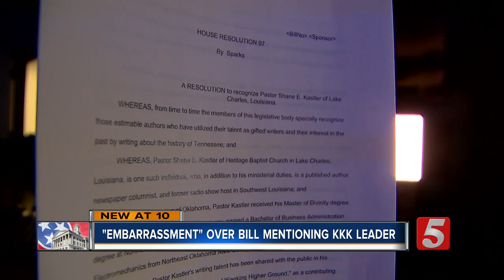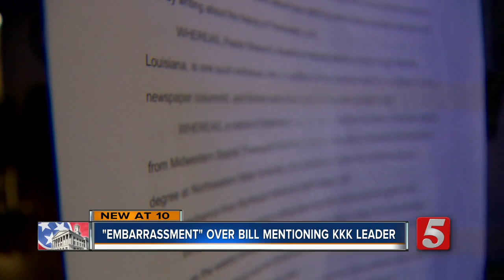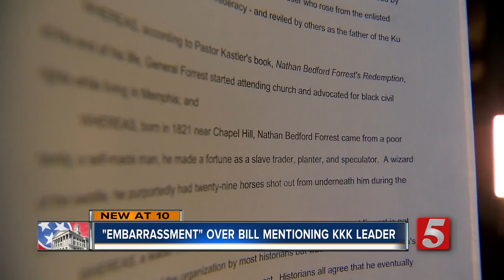Black Caucus Members Angry Over "Dishonest" Passage of Bill Mentioning Nathan Bedford Forrest